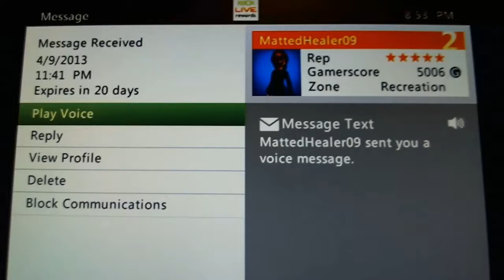TC t0k3n "RAGE MAIL" INCLUDING A KSI KID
A little video of my xbox messages from the last few weeks, kids getting all butt hurt and sending me hate mail, including a KSI kid, more of this to come every month!!!